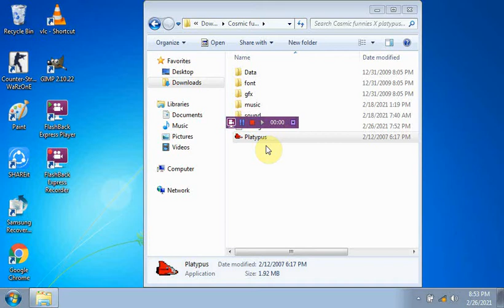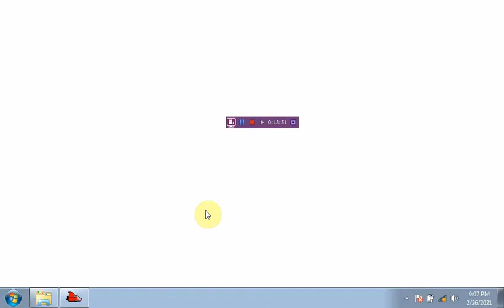Cosmic funnies x platypus level 1 (My first video!)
well hello to our present day fans of fan i guess? You are here to watch my first platypus content of my mod!
dang time flies fast mah dudes!
updated description this year